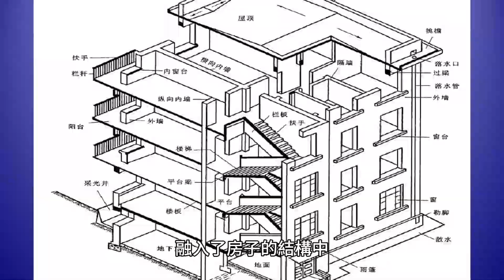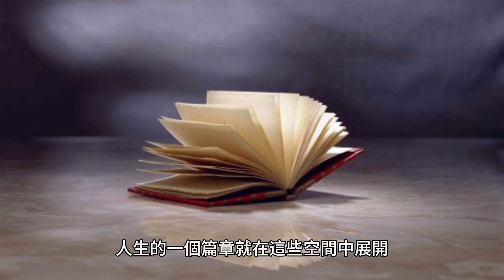家的深情擁抱2023/10月21日的獨思